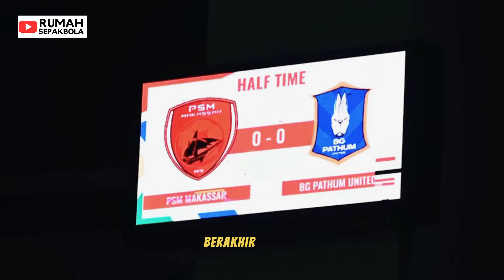PUNYA LINI TENGAH SUPER MEWAH 💲🤑 DEWA INGIN KEMENANGAN PERDANA LAWAN PSM MAKASSAR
Skuad mewah dewa united diprediksi akan menghancurkan PSM Makassar.